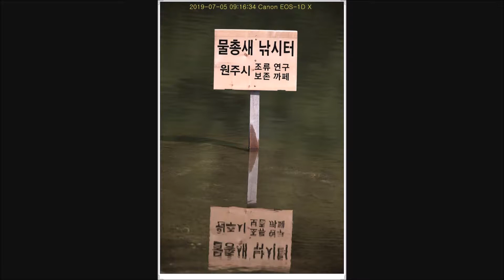7월30일 물총새 入水 CROP#4